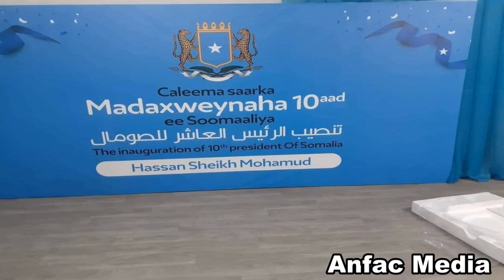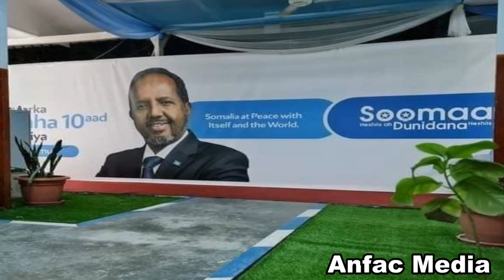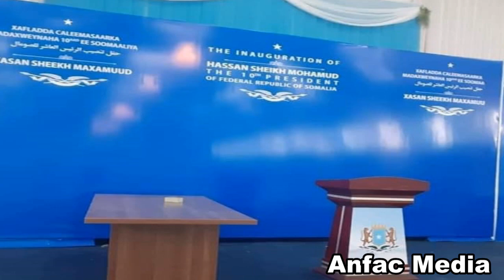DEG DEG Khatarta Hay Adda Nisa Soo Wajahday Hanjabaadda Fahad Yaasiin Iyo Amarka Nisa Uusiiyey mahad